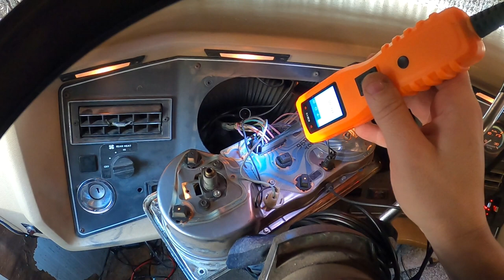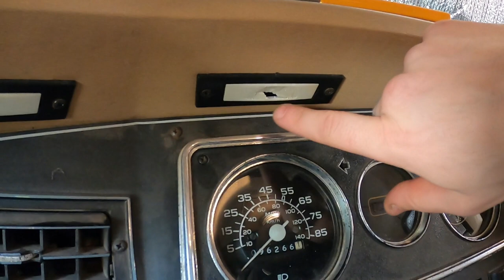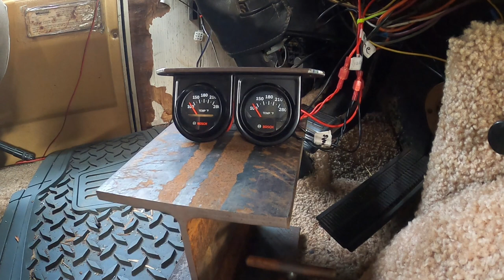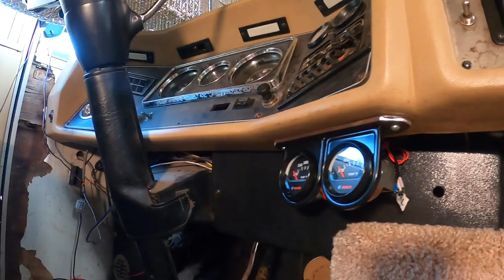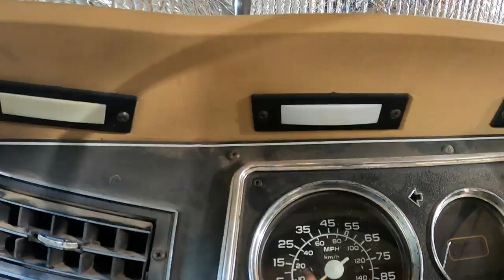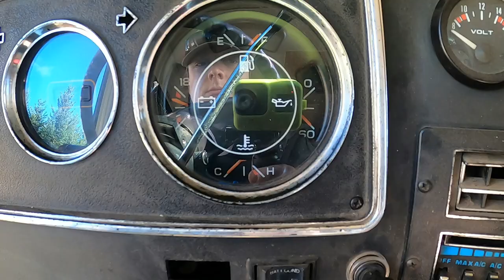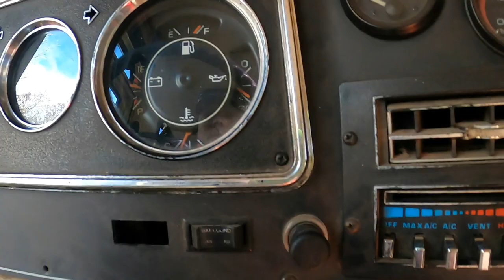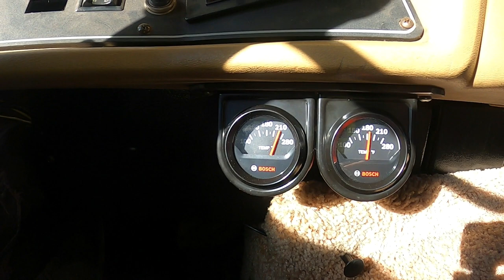Installing Temp Gauges, Trans & Coolant - '88 Chevy 454